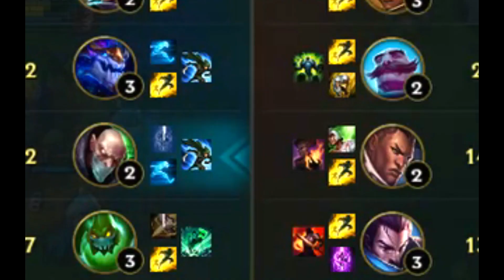SINGED JANDIRÃO COMBUSTÃO DATENÃO VERSUS YASUO CANSADO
O FAMOSO SINGED VS O FAMOSO YASUO CANSADO

Créditos Vídeo e Thumb: Iwan Mello